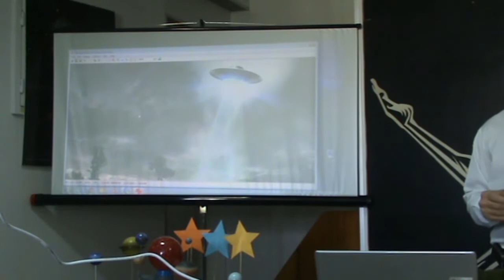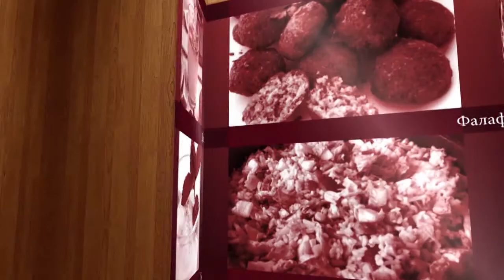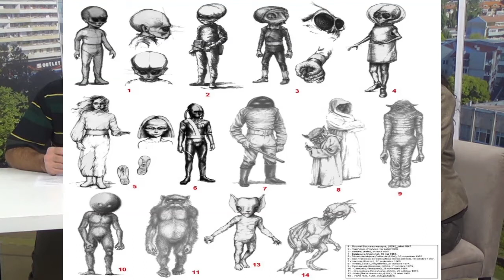РАЗГОВОР С ИНЖ. ВЕСЕЛИН БОЯНОВ, ПРЕДСЕДАТЕЛ НА МРЕЖАТА НА ОБЕДИНЕНИТЕ БЪЛГАРСКИ УФОЛОЗИ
Предаване „Добруджа днес“ Регионална телевизия Добрич – телевизията на Добруджа